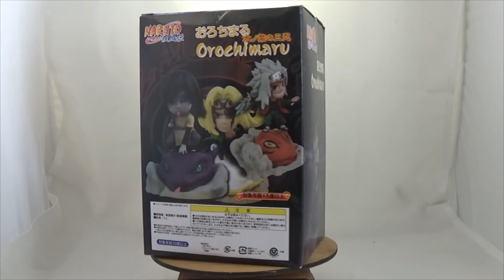Naruto Shippuden Orochimaru Figurine Q Version PVC Collection Model Toy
The aim of this channel is to allow people to check out a product before buying it online. There can be bootlegs, and originals also. So don't worry.

I'm not selling this, or any other product. If you want to buy something, ask in comments, there may be someone willing to help you with finding a shop. Best selling links and comments will be pinned. And, you can try to find those things on ebay, and similar places.